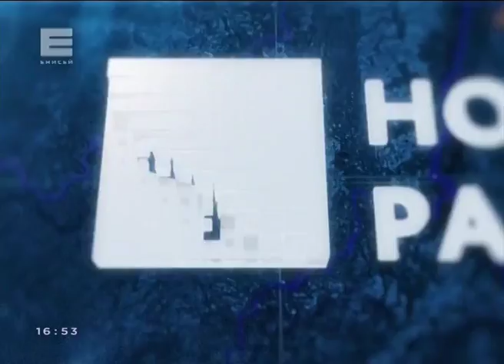01082018 Енисей 013